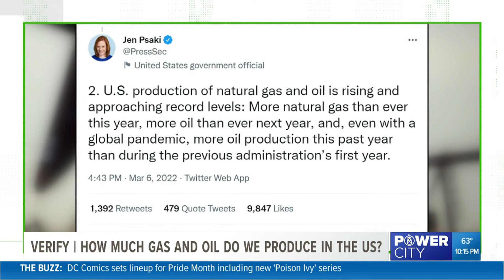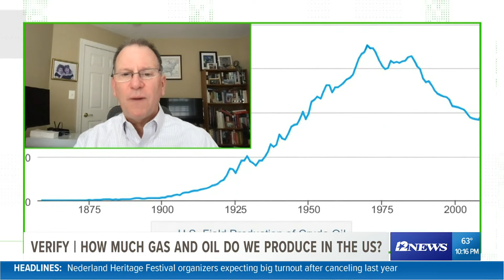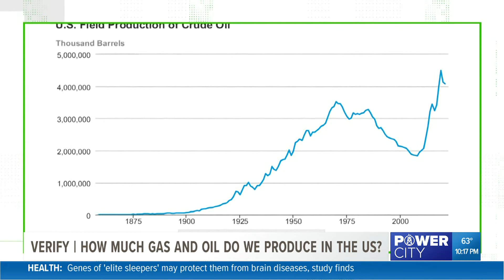Verify | How much gas and oil do we produce in the US?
The question comes from drivers who have noticed the rising fuel prices at gas pumps.